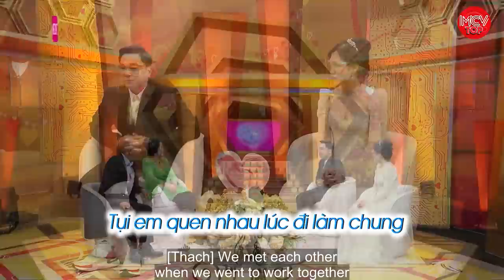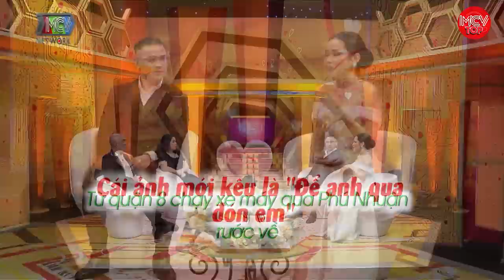“Ông chú” 54 tuổi cưới gái trẻ kém 29 tuổi và màn hỏi cưới “hết hồn”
shortlink=MCVTYoutube&pid=MCV_YOUTUBE&c=MỰC_YOUTUBE

Năm Trọng Nghĩa 29 tuổi, Thanh Trang mới chào đời. Thuở còn nhỏ, cô có nghe bà con lối xóm nhắc đến nghệ sĩ cải lương Trọng Nghĩa nhưng vì quá bé nên không quan tâm nhiều. Sau này, trong một lần theo chị đến xem đoàn cải lương biểu diễn, cô mới có cơ duyên quen nghệ sĩ nổi tiếng này.
Ngồi ngay cạnh một cô gái trẻ trung, xinh xắn, Trọng Nghĩa không vòng vo, quay sang xin số điện thoại luôn. Trong 1 năm đầu tiên, họ gặp nhau duy nhất một lần. Hai năm sau đó, họ chỉ liên lạc qua điện thoại, cho đến một ngày Trọng Nghĩa quyết định xuống Cần Thơ gặp ba mẹ Thanh Trang.

Trang vốn nghĩ, Trọng Nghĩa đến nhà cô chơi với tư cách một nghệ sĩ cải lương ghé thăm người hâm mộ. Nào ngờ, anh dẫn theo một đoàn người và nghiêm túc hỏi cưới cô. “Hai bác với bé Trang đồng ý thì con về con dẫn người lớn xuống nói chuyện”, anh thẳng thắn.

Trọng Nghĩa nghĩ rằng, anh lớn hơn Thanh Trang 29 tuổi, lại là nghệ sĩ, có thể được quý mến, cũng có thể bị ghét bỏ nên cách tốt nhất trong trường hợp này là nói chuyện thẳng thắn bằng cả tấm chân tình. Anh chia sẻ mọi thứ về mình, từ hôn nhân đổ vỡ trong quá khứ đến cuộc sống hiện tại, tài khoản tiết kiệm, nhà cửa, xe cộ ra sao... Bố mẹ Thanh Trang lắng nghe hết thảy rồi chốt lại: “Bây giờ con cứ về đi. Để bác bàn lại với Trang rồi trả lời cho con biết”.